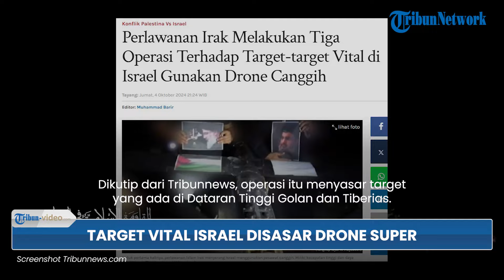3 Operasi Ganas Perlawanan Irak, Sasar Target-target Vital Israel Pakai Drone Berkekuatan Super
TRIBUN-VIDEO.COM - Perlawanan Islam di Irak menyerang tiga target Israel dalam tiga operasi terpisah.

Diketahui, penyerangan itu terjadi pada Jumat (4/10/2024).

Perlawanan Islam di Irak itu menggunakan drone canggihnya untuk menggempur target.

Dikutip dari Tribunnews, operasi itu menyasar target yang ada di Dataran Tinggi Golan dan Tiberias.

Operasi tersebut merupakan kelanjutan dari komitmen mereka untuk melawan pendudukan Israel.

Hal itu juga sebagai dukungan untuk rakyat Palestina dan Lebanon.

Perlawanan Islam di Irak pun berjanji akan mengintensifkan operasi yang difokuskan pada pembongkaran benteng pertahanan musuh.

Sebelumnya, mereka juga mengerahkan drone berkemampuan super untuk pertama kalinya.

Drone tersebut diluncurkan ke target Israel pada Kamis (3/10/2024).

Dalam pernyataannya, Perlawanan Islam di Irak itu mengaku akan terus menggunakan teknologi tersebut untuk melumpuhkan pertahanan Israel.

(Tribun-Video.com)

Artikel ini telah tayang di Tribunnews.com dengan judul Perlawanan Irak Melakukan Tiga Operasi Terhadap Target-target Vital di Israel Gunakan Drone Canggih

Editor: Muhammad Barir

Nama Program: Tribun Video Update
Host: Isti Ira Kartika Sari
Editor Video: Ananda Bayu S
Uploader: Tri Hantoro